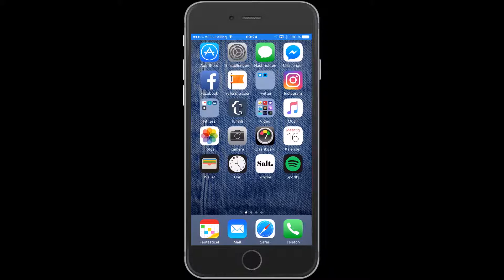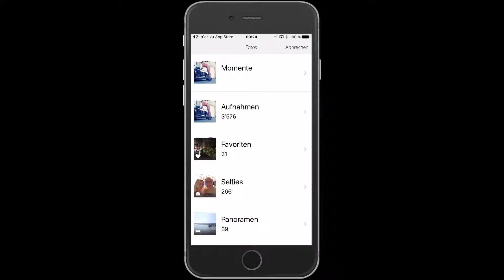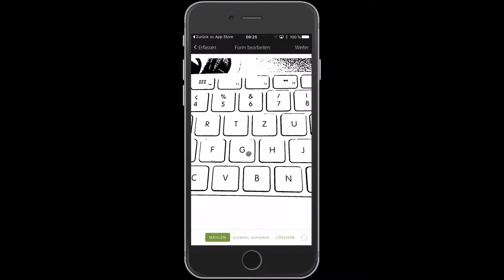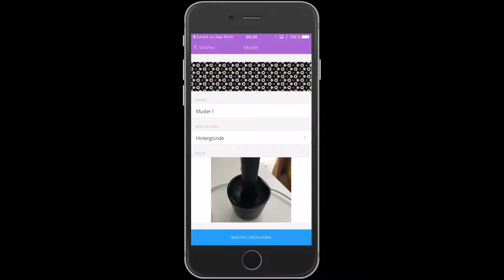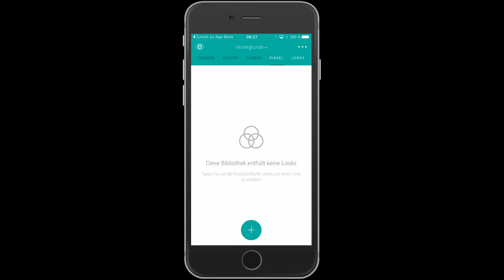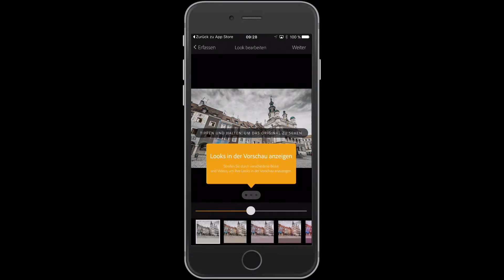Coole Looks in Adobe Capture für Photoshop, Premiere CC erstellen # Folge 80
Mit der Iphone App Capture von Adobe kannst du Pinselspitzen und Farblooks erstellen. Wie einfach das geht zeige ich euch in diesem Video.